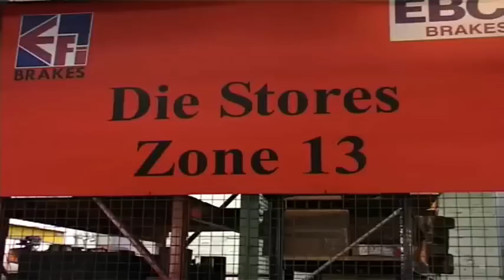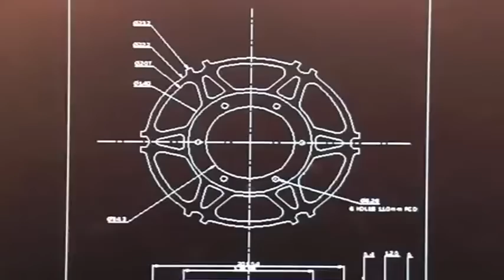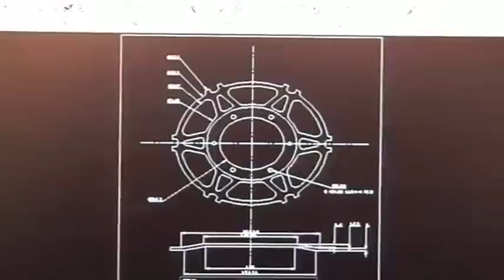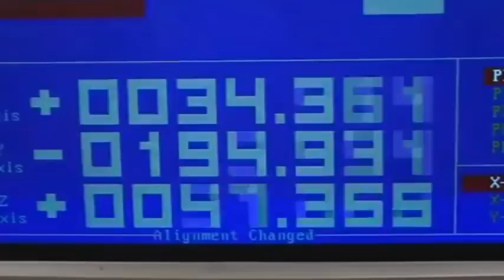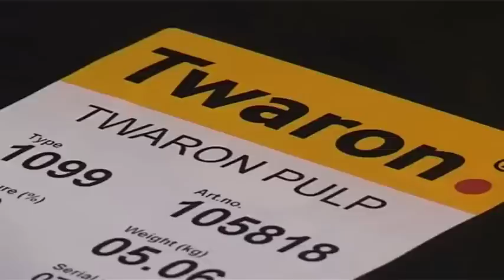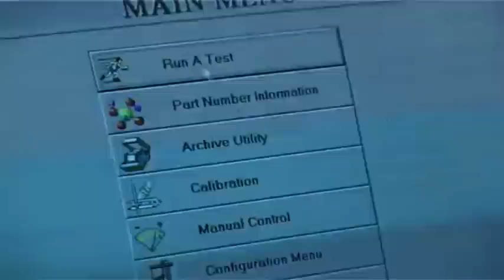EBC Brakes - How are they made?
If you need cost-effective, basic brakes for commercial vans, trucks, or buses, EBC offers Ultimax OEM Brake Pads and Carbon Brake Pads with non-abrasive material that saves money by delivering more miles of use.

EBC produces 100% of its brake pad range in its own factories in the UK and USA, 100% of its own motorcycle brake discs/rotors in its UK facility and a huge proportion of its automotive brake discs are also UK and USA made.

Watch this video to learn how EBC Brakes are made.